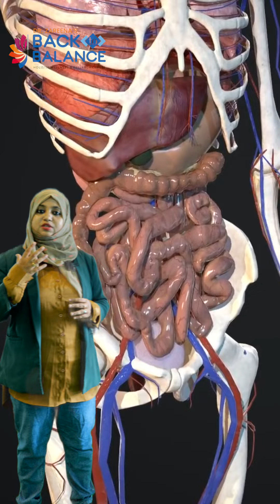അനാട്ടമി പഠിക്കാൻ ഒരു സുവർണ്ണ അവസരം...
അക്യുപങ്ചർ പഠിക്കാൻ താല്പര്യമുള്ളവർക്ക് ക്ലാസുകൾ ലഭ്യമാണ്
മാസത്തിൽ ഒരു തവണ കേരളത്തിലൂടനീളം അക്യുപങ്ചർ ക്യാമ്പ് നടത്തുന്നു..
.DR Zareena Jasmine
Acupuncture specialist MD(Acu),phD(Acu), Govt. Certified Senior Naturopath, International Sujok Trainer. World Human Right Protection Commission Member.

BACK TO BALANCE : BE YOUR OWN DOCTOR
Panadans Hill View Complex, South Pipeline Road, Opp. HMT Post Office, Kalamassery, Ernakulam

Chirakkara , Thalassery, Kannur - 670 101
Mangalapurapm